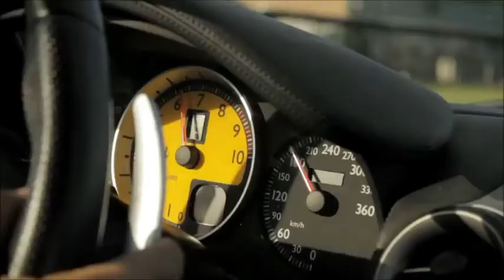Řízení supersportu [Zážitky.cz]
Muži a auta, známé znáčky, rychlost a adrenalin. Sedněte si za volant jednoho z vybraných supersportů a zkuste si, jaké to je posadit se do anatomicky tvarovaných sedadel, uchopit volant potažený kůží, nastartovat motor s mnoha válci, zaposlouchat se do brutálního zvuku motorů, příšlápnout plyn a zrychlit z nuly na sto za pár sekund. Ikonické značky Lamborghini, Ferrari nebo Porsche budete moci řídit a užít si řízení těchto krásných vozů.